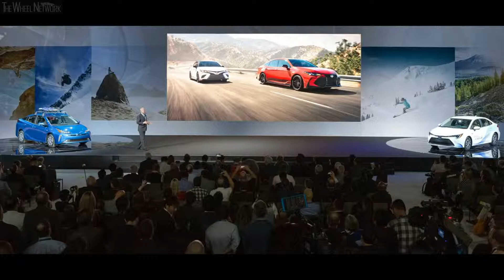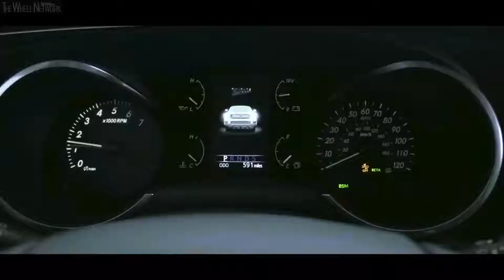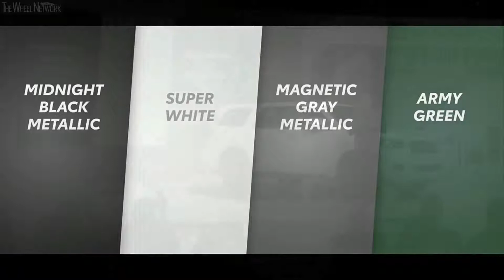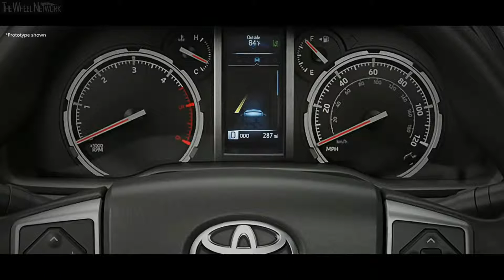2020 Toyota Sequoia TRD Pro reveal at the Chicago Auto Show Full HD